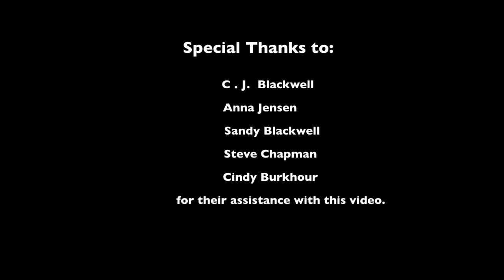Accessible Ocqueoc Falls: CJ's Story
Ocqueoc Falls in Presque Isle County is the first universally accessible waterfall in the nation. Watch as 11-year-old C.J. Blackwell transfers from his wheelchair, down the tiered rocks, and into the swimming area at the base of the falls. C.J.'s mother Sandy also recounts their visit and what it means for their family that C.J. can access and enjoy such a beautiful and unique area. Read the entire story about the transformation of Ocqueoc Falls and C.J.'s